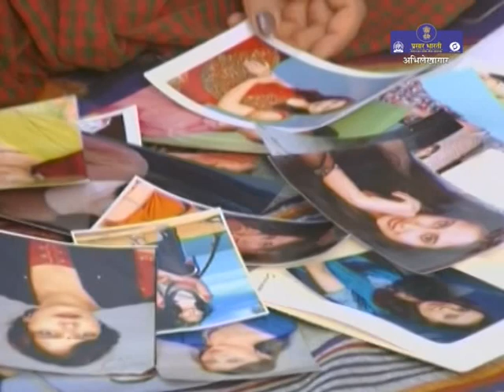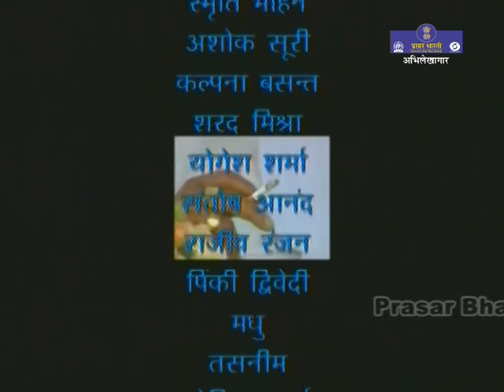Ek Joota Chandi Ka | Telefilm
लघुकथा- एक जूता चांदी का
कथा- बाल शौरी रेड्डी
पटकथा-संवाद,निर्माण एवं निर्देशन- सुशील कुमार सिंह

किसी भी सभ्य समाज में दहेज लेना और देना अपराध माना जाता है | अगर लड़की पढ़ी-लिखी हो, गुणवती हो सास-ससुर की सेवा करे तो ये सबसे बड़ा धन होता है | व्यंकटेश और रमा अपने बेटे सुरेश की शादी अपने दोस्त की बेटी सीमा से तय कर देते हैं| लेकिन रमा अपने पति के ना चाहते हुए भी सीमा के पिता से 5 लाख रुपये दहेज में मांगने के लिए व्यंकटेश को कहती है | व्यंकटेश ना चाहते हुए भी नम आँखों से अपने होनेवाले समधी को पैसों के लिए कहते हैं | शादी में सीमा के पिता एक चांदी के गगरा में पैसों के साथ-साथ एक चांदी का जूता भी सीमा के ससुरालवालों को देते हैं | बाल शौरी रेड्डी की कहानी दो दोस्तों की भावनाओं को दिखलाती  है |